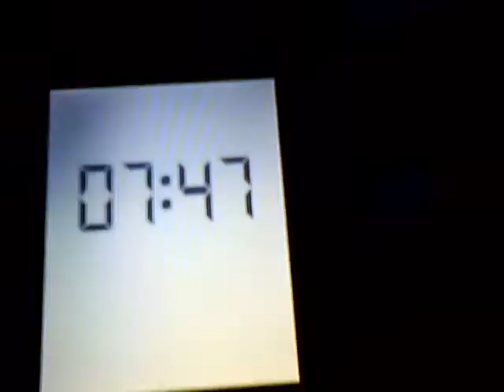28.1.2012 Timelapse orgonit ZEITRAFFER Voerde NRW Powerplant CLOUDSEEDING Haarp GEOENGINEERING